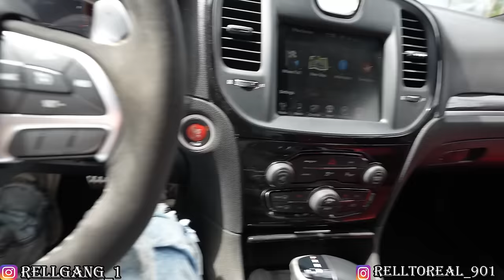I FLEW 1700 MILES TO BUY MY NEW CUSTOM CAR!!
2019 CUSTOM WIDEBODY SCATPACK ON 24s FORGIATOS